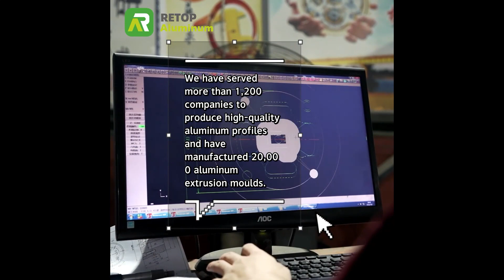High Quality Windows Aluminium Profile for Curtain Track Roller Blinds Aluminum Head Rail